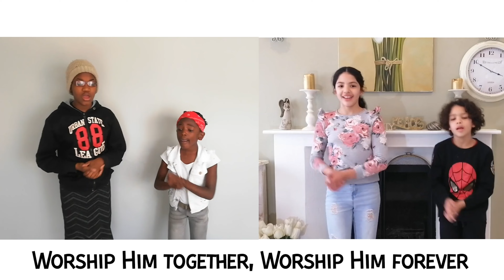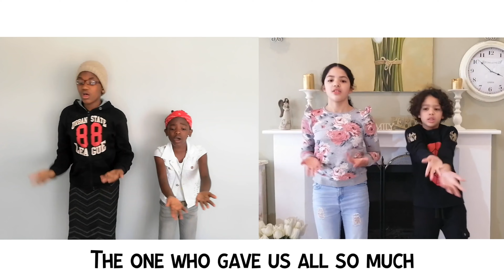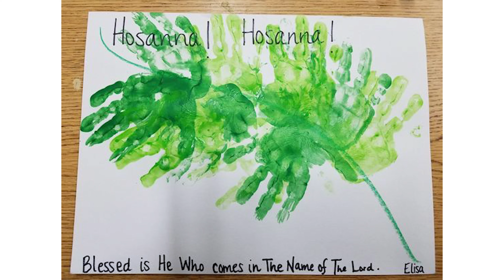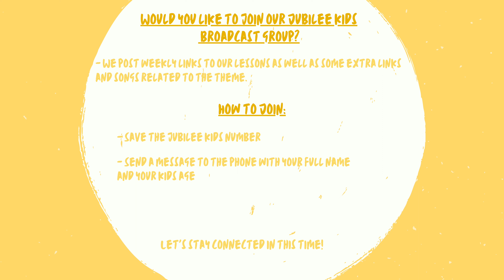21 March | Jtots | Age1-3 | Lesson